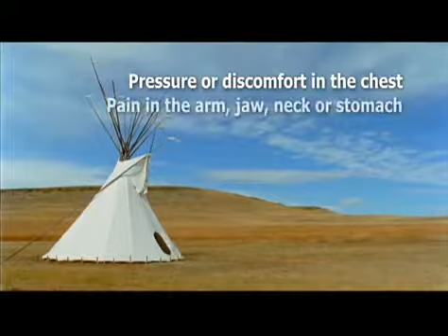0:31 - American Indian Heart Of Our Nation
The heart of our nation beats inside of you. Protect your life and those of loved ones by knowing the heart attack symptoms.